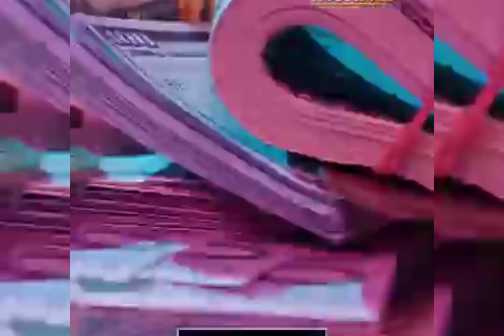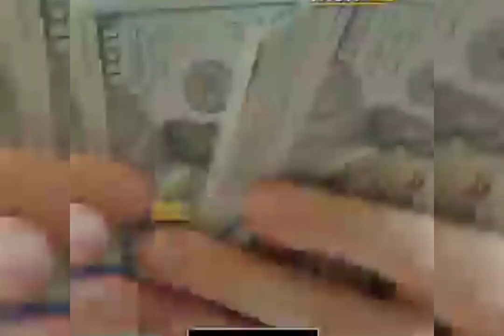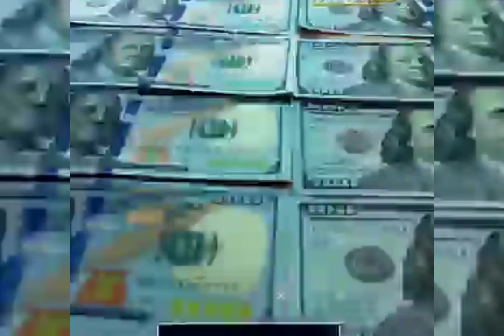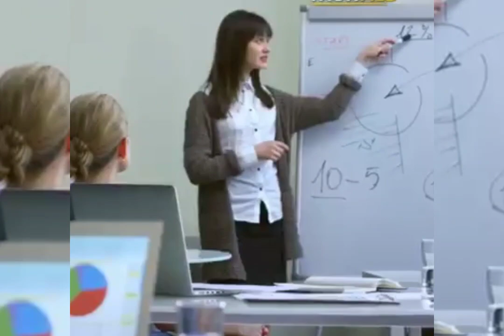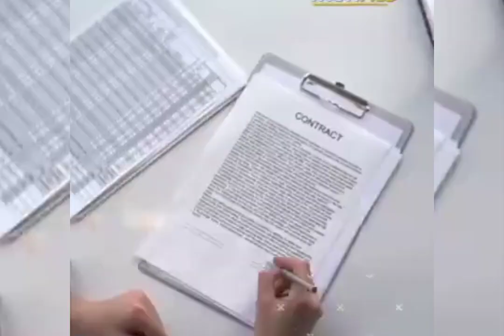Ambani परिवार की बहू कितनी Educated है???